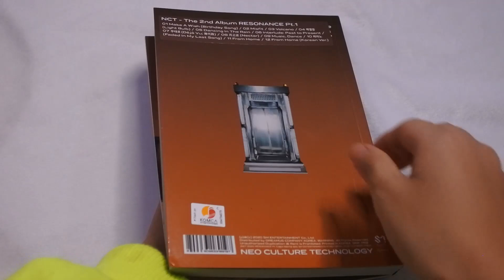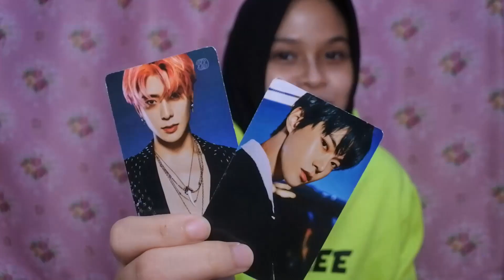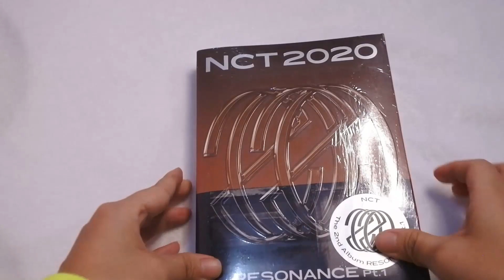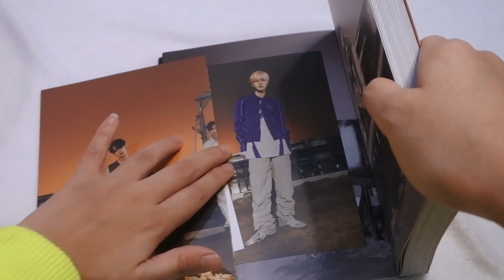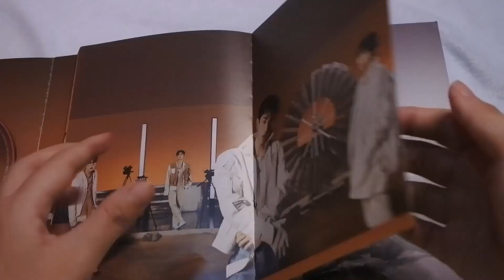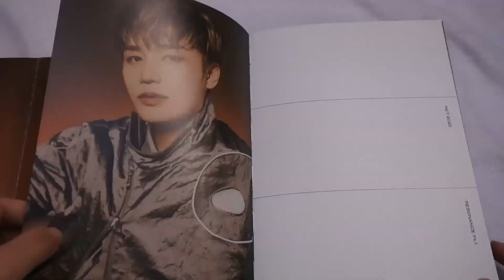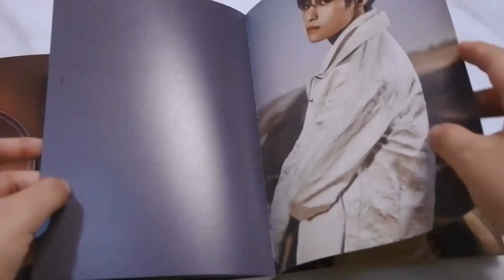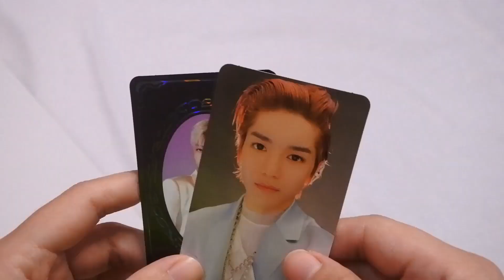UNBOXING ALBUM NCT 2020 RESONANCE Pt.1 THE FUTURE VERSION | BAHASA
UNBOXING ALBUM NCT 2020 RESONANCE Pt.1 THE FUTURE VERSION

Kenapa cuma 1 versi aja yang di unboxing? Tenang past ver. nya masih otw, karena di pesan terpisah :')

Sorry kalau videonya kepanjangan, photo book/bookletnya setebal kamus pula:"

Get to know me on Instagram : @Vitaaffh